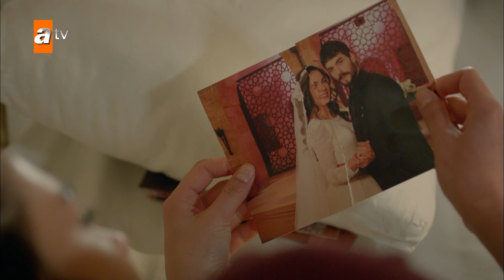Azat bağırınca Reyyan korkmaya başladı! - Hercai 8. Bölüm